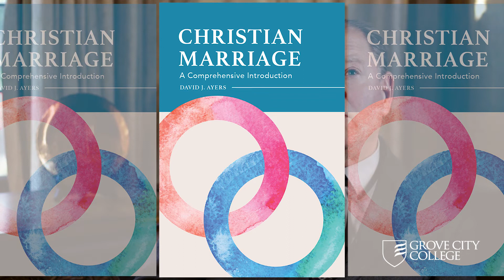Grove City College professor Dr. David Ayers releases book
Grove City College Provost and Professor of Sociology Dr. David Ayers discusses his new book, "Christian Marriage: A Comprehensive Introduction."